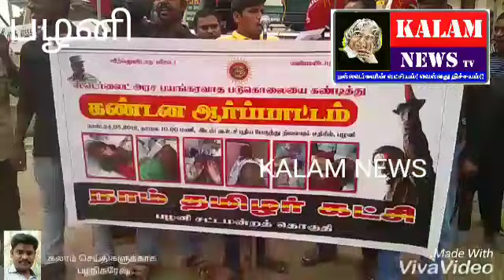Kalam newsபழனியில் தூத்துக்குடி படுகொலையை கண்டித்து பல்வேறு அமைப்பினர் ஆர்ப்பாட்டம்.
Video from maylmani1979